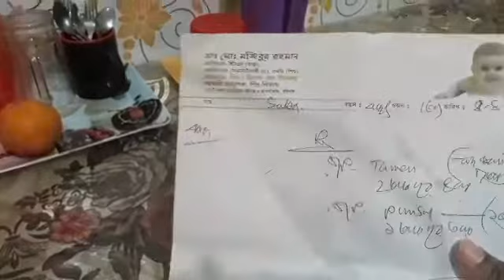মেয়েদের জন্য সবার কাছে দোয়া চাই।